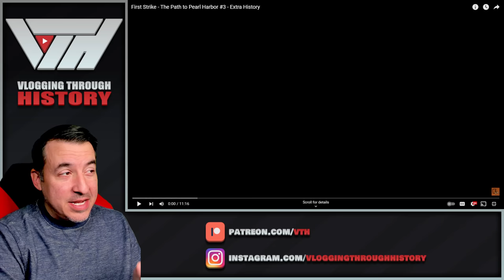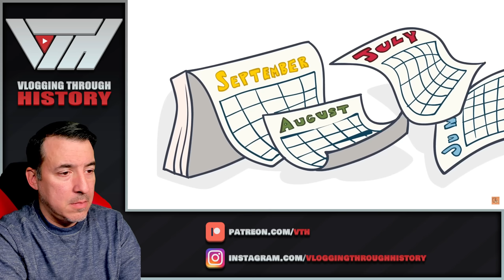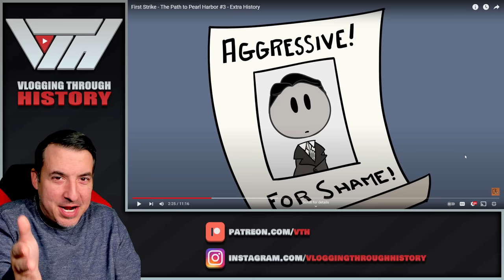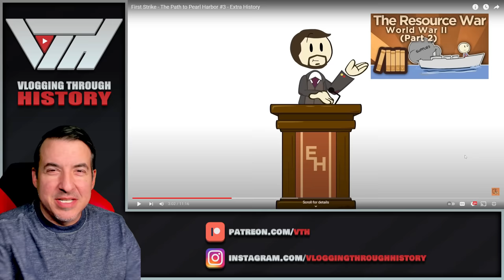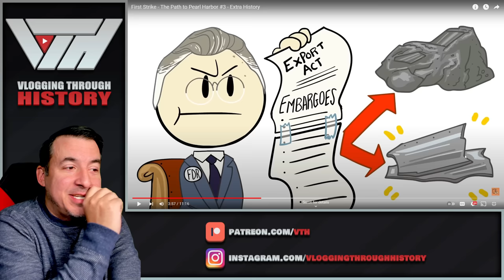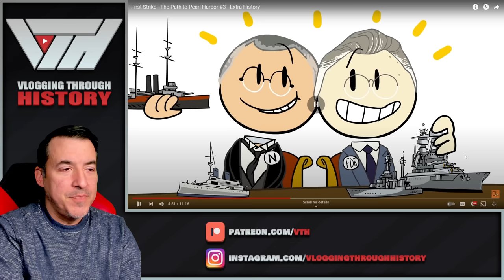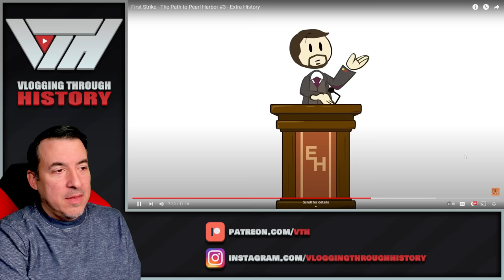The Path to Pearl Harbor - 3 - Historian Reacts